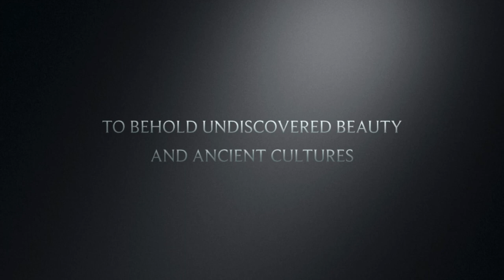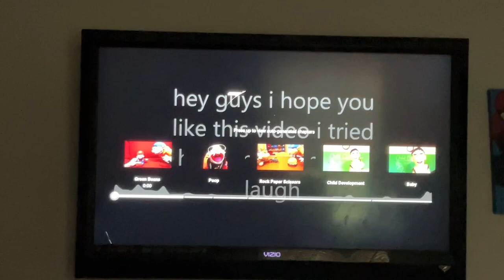Jeffy Try Not To Laugh Impossible )